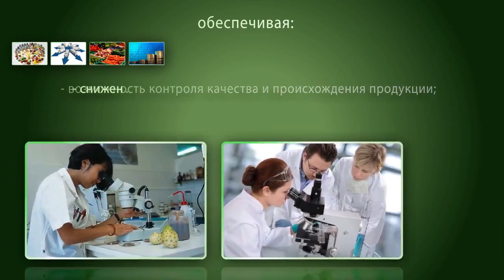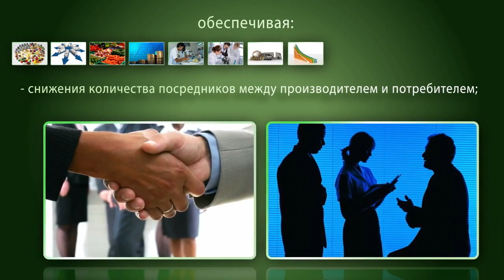ПЛК Новый Новосибирск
Организация питания больниц, школ и детских садов в г.Новосибирск